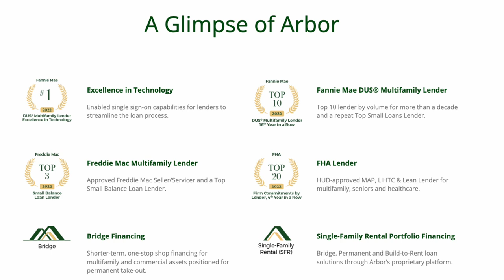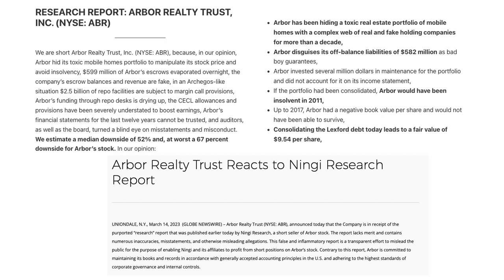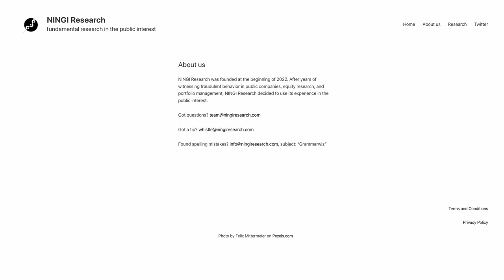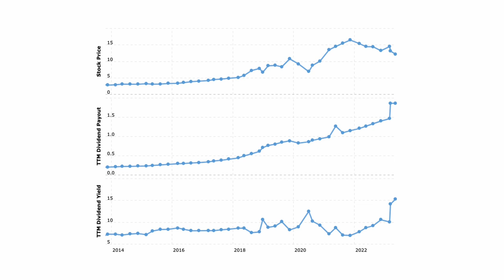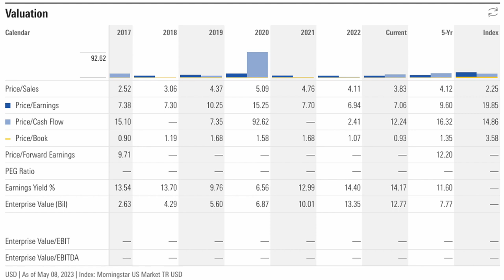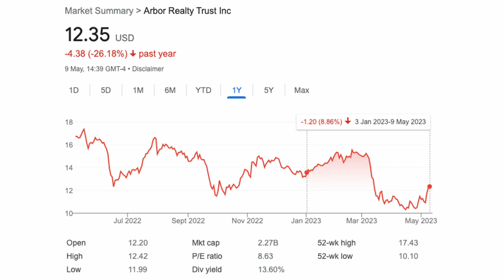13% Dividend Yield | Is Arbor Realty Trust (ABR) Stock Worth The Risk?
Arbor Realty has produced excellent returns over the last 10 years however the stock is down 26% in the last year, primarily due to a short report and now significant short interest. With a dividend yielding over 13% and reasonable results in the last quarter, Is ABR stock worth the risk?